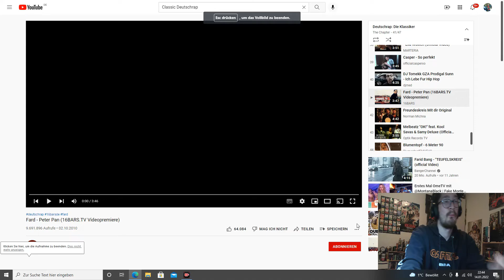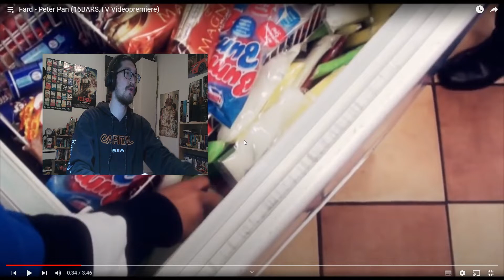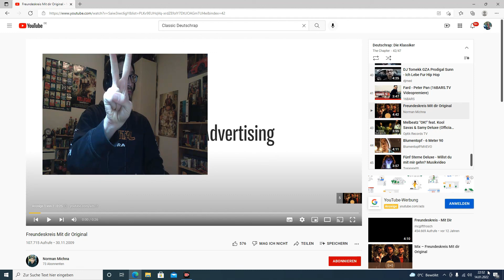Classic Reaction Fard Peter Pan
gerne auch zum Original;)

Für Weitere Wünsche gerne in die Kommentare.